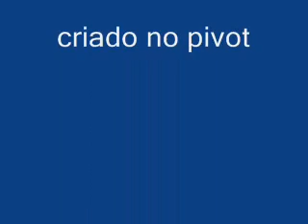WWE Finishers [Pivot]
Finishers da WWE feito no Pivot